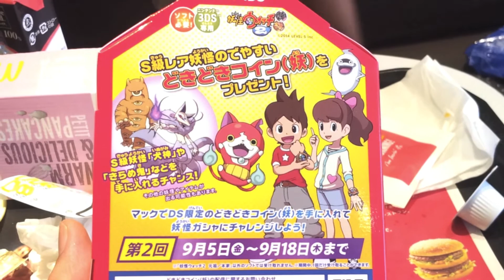【マック限定！】妖怪ウォッチカード 全6種類登場！【ハッピーセット】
ケータくん！乗りましょう！このビッグウェーブに！！
『妖怪ウォッチカード』全6種類
メロンニャン、スイカニャン、イチゴニャン、ミカンニャン、ブドウニャン、キウイニャン

2014年9月5日(金)から、全国のマクドナルドのハッピーセットのおもちゃにアーケードゲーム「データカードダス 妖怪ウォッチ ともだちウキウキペディア」で使用できるマクドナルドオリジナルのカードが登場！